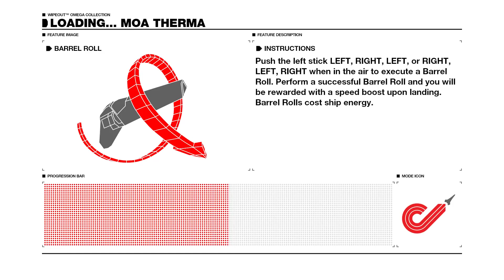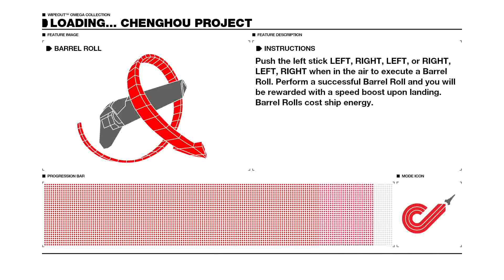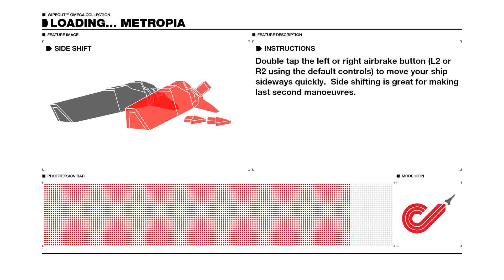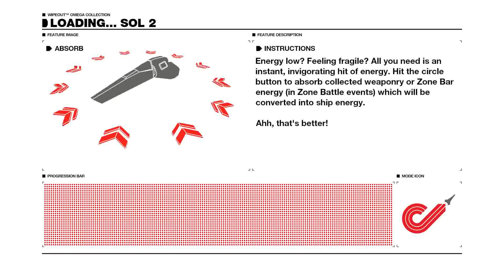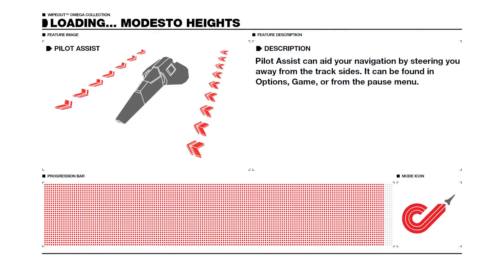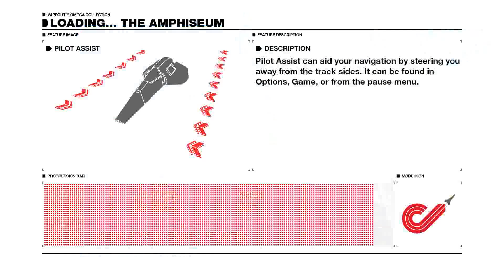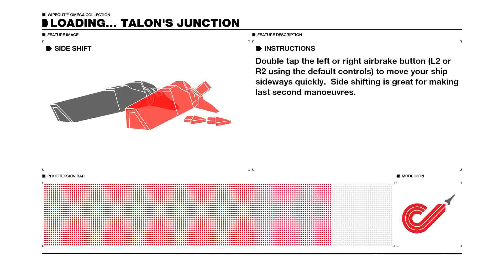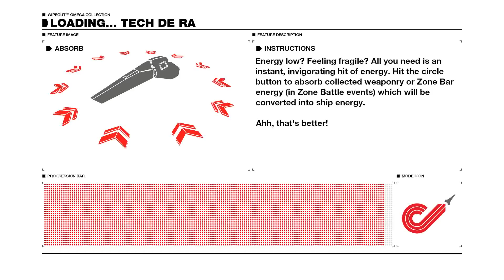WipEout Omega Collection - Phantom single race forward tracks